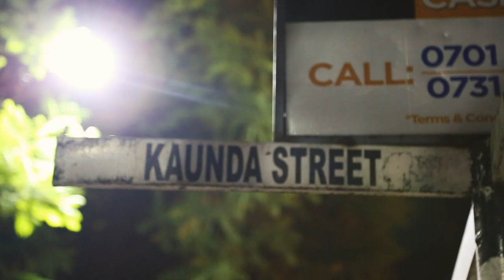Incomparable Prodo prodo fit Gjb100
Mixed and masterd by Danvile (hitBox)
Video by MV fest.